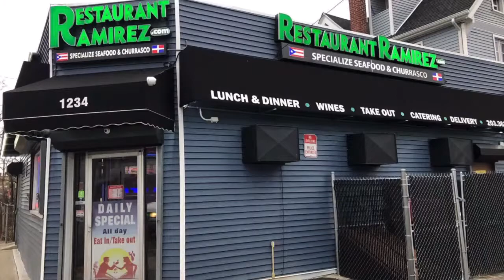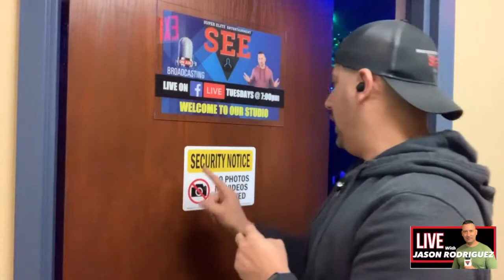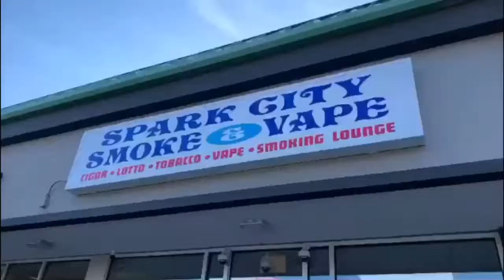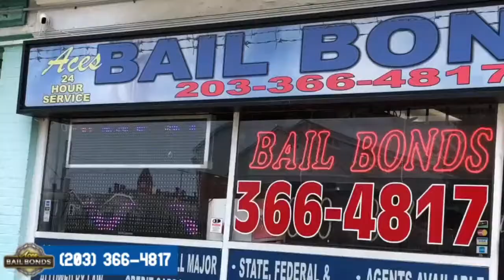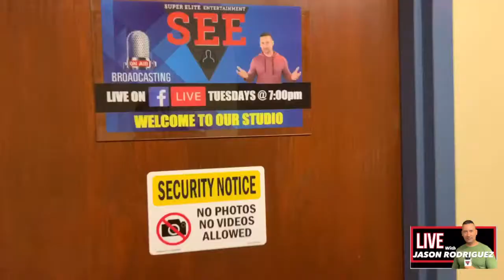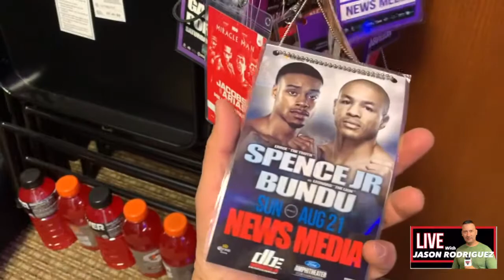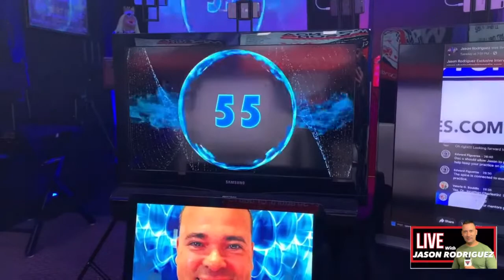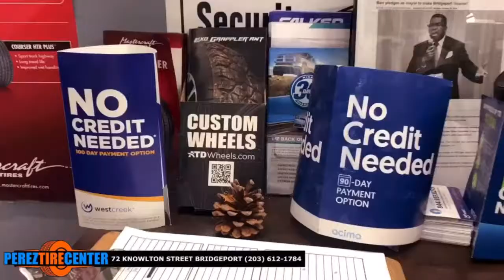LIVE WITH JASON RODRIGUEZ